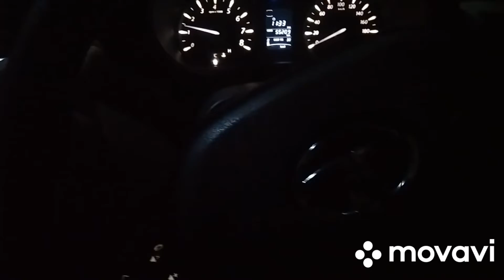HOW TO DRIVE TATA ZEST IN RAIN